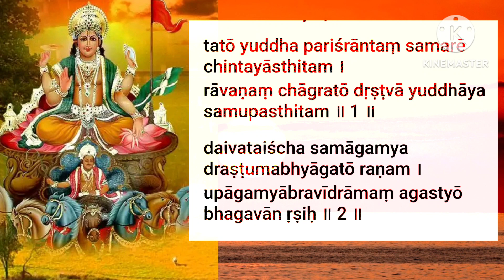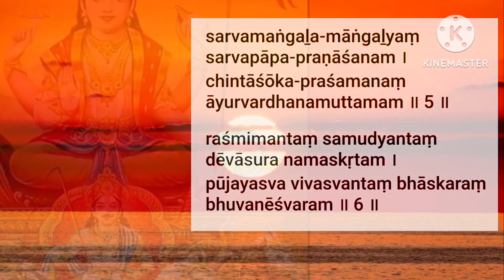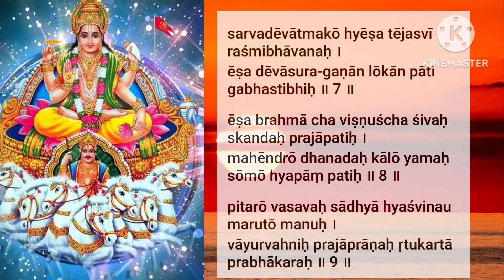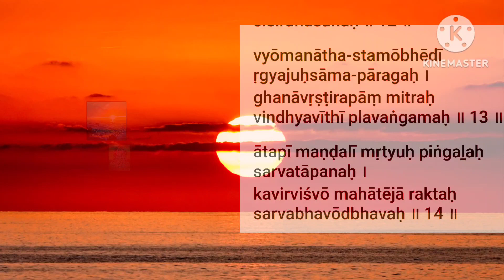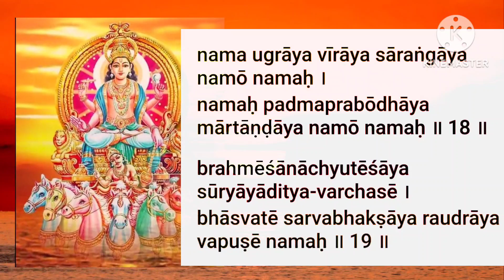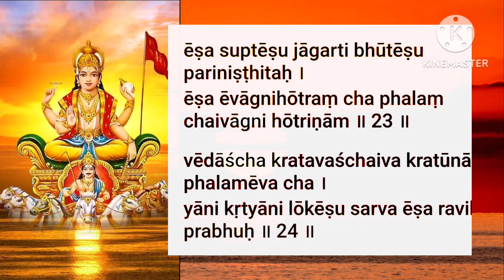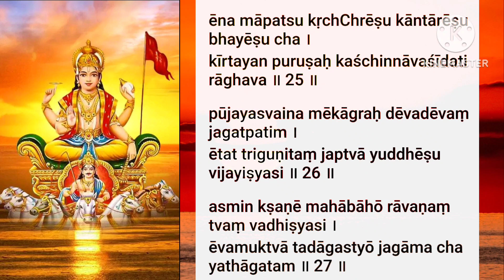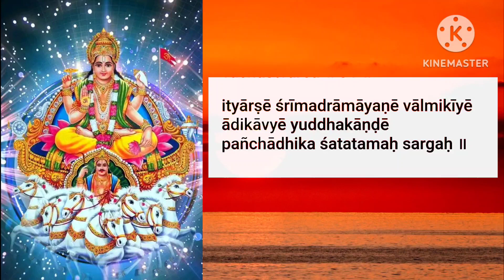Sri Adhitya Hrudhayam with lyrics. It is a very powerful sthothra in Ramayana@Chaithanya kusuma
Sri adithya hrudhayam sage by Agasthya Maharshi
in Ramayana. When we chant these sthothras we get success in our life in all ways. example- mainly
health, wealth, peace, stability,ability and all things
and this is a very powerful stotram.
🌞 Sri Aditya Hrudhayam - Powerful Sun Mantra for Blessings and Protection

🙏 In this video, immerse yourself in the sacred vibrations of Sri Aditya Hrudhayam, a potent hymn dedicated to Lord Surya (the Sun God). Chanted with devotion, this mantra is believed to bring blessings, courage, and protection.

🔆 Benefits of Sri Aditya Hrudhayam:

Invokes divine blessings for success and prosperity.

Enhances mental strength and clarity.

Offers protection from negative energies.

🎧 Instructions for Listening:

Find a quiet space and sit or lie down comfortably.

Close your eyes and take a few deep breaths to center yourself.

Allow the soothing chants to guide you into a meditative state.

📖 About Sri Aditya Hrudhayam: Sri Aditya Hrudhayam is a powerful stotra (hymn) from ancient Hindu scriptures, expressing reverence to the Sun God. It is believed to have profound spiritual and cosmic significance.

May the radiant energy of Lord Surya illuminate your path and bring abundant blessings to your life. 🌞🙏